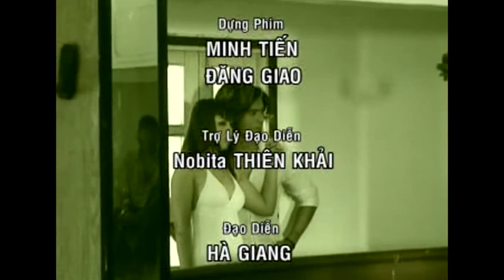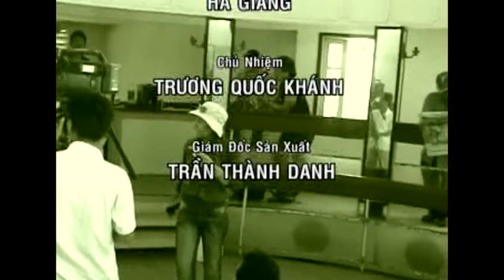Anh Hứa Rồi Lại Quên - Lâm Bảo Nam [Official]